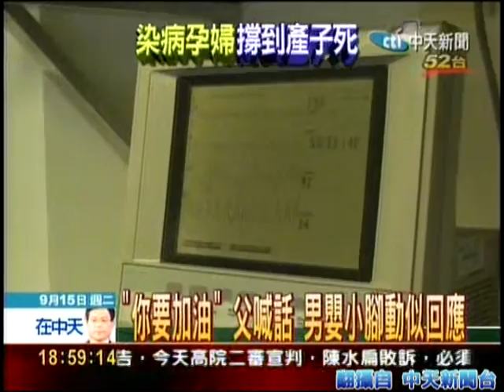980915 中天新聞 『救妻？保兒？丈夫天人交戰流淚痛哭』